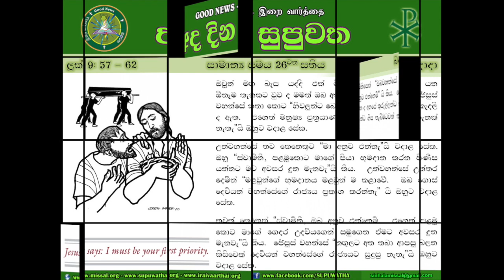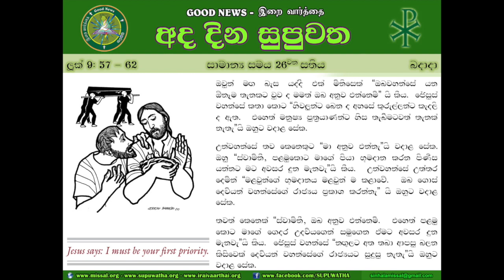SIN - OT 26 - WED